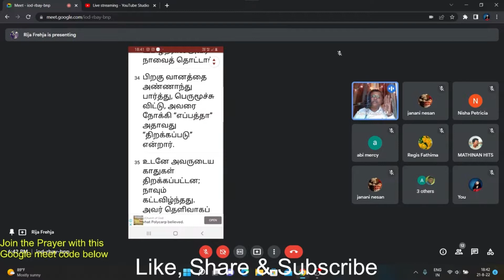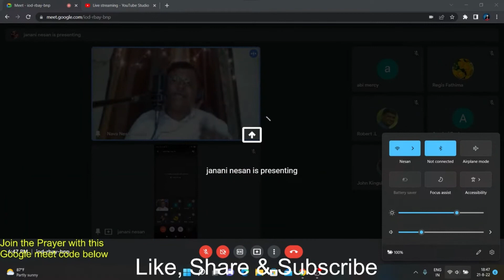முதல்நற்செய்தி சொன்னவர் யார்? | தினம் ஒரு விடியல் -36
Short bible message